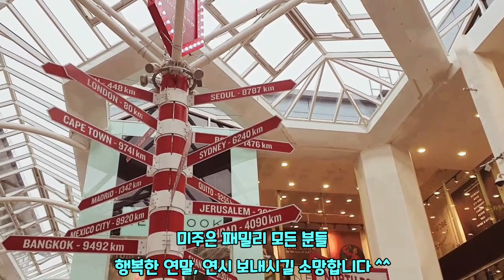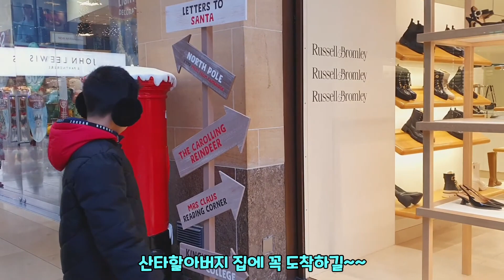런던의 크리스마스는 이렇습니다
이번 크리스마스에는 런던에 놀러갔습니다. ^^